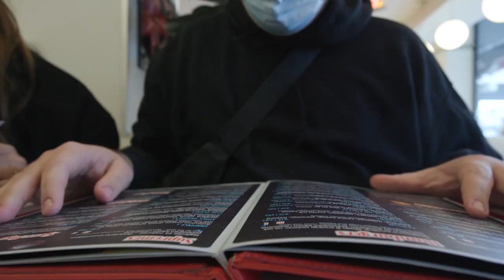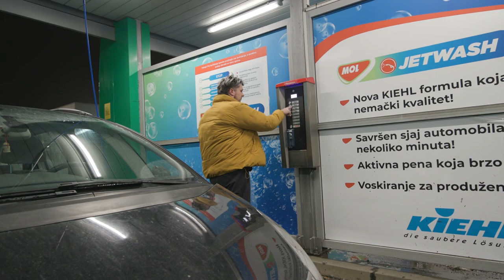Zovem Ljude i IZMIŠLJAM STVARI